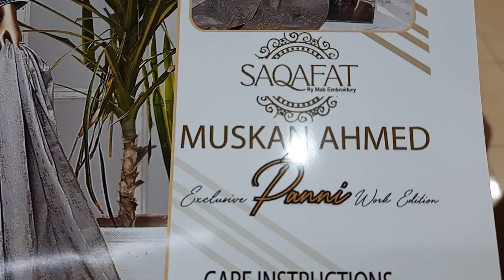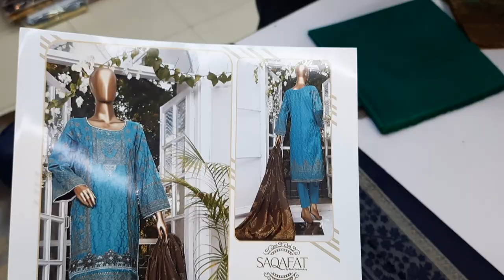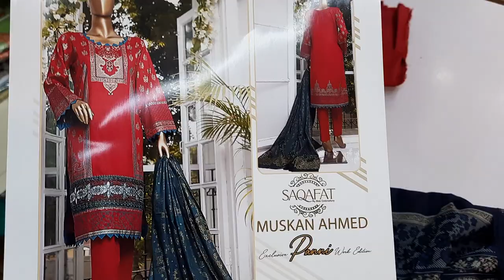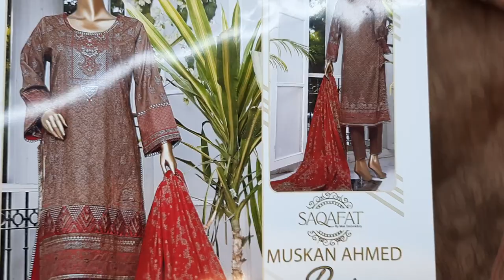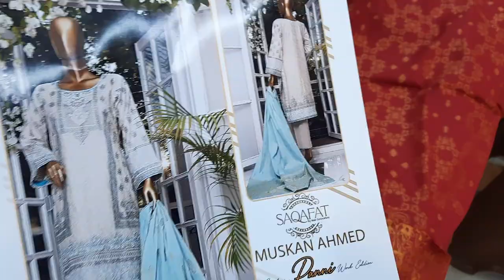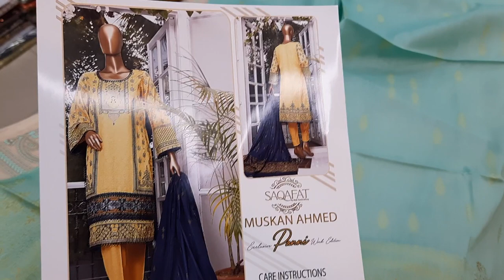MUSKAN AHMED EXCLUSIVE PANNI EDITION 2021//PAKISTANI FASHION DRESS DESIGN CLOTHING BRAND RP 2500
SHOP DETAILS

SAQAFAT COLLECTION
SHOP # GF 130 CLIFF ( GULF ) SHOPPING CENTER NEAR TEEN TALWAR CLIFTON KARACHI SINDH PAKISTAN

FOR WHOLE SALE//ONLINE BOOKING
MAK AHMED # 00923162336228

AVAILABLE VARIETY
COTTON/LAWN/LINEN/KHADDAR/CHIFFON/KHAADI/SHAWLS/MARINA/ORGANZA/

SUMMER COLLECTION DESIGNS
WINTERS
BRIDAL PARTY WEAR DRESSES
FANCY DESIGN NEW ARRIVAL BEAUTIFUL STYLISH EMBROIDERED COLLECTION
SHORT SHIRT ORGANZA BANARSI JACQUARD HAND WORK MIRROR WORK GOLD PRINT DIGITAL PRINT CHICKENKARI DESIGNS